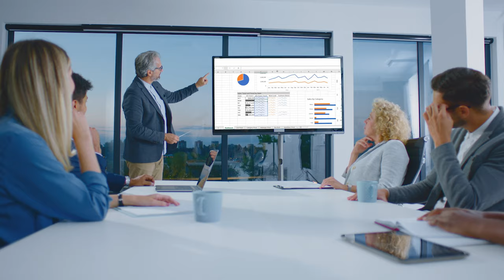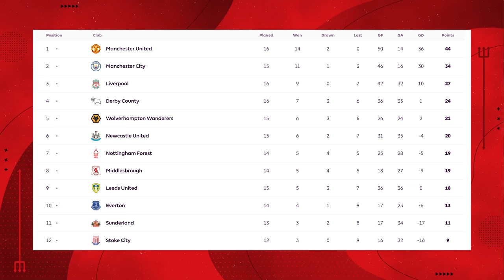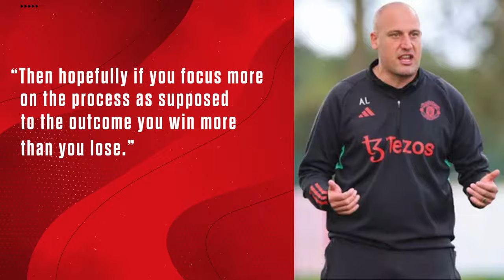The SECRETS behind Manchester United’s transformed academy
Find out how Manchester United's academy has become one of the best in the world again after being transformed, with the likes of Mainoo and Garnacho two shining examples of players who are now developing at Carrington.

00:00 Intro
00:39 Early changes and restructuring
02:17 The rebuild
04:19 Winning the FA Youth Cup
07:15 The U18s' incredible season
08:41 The future is bright